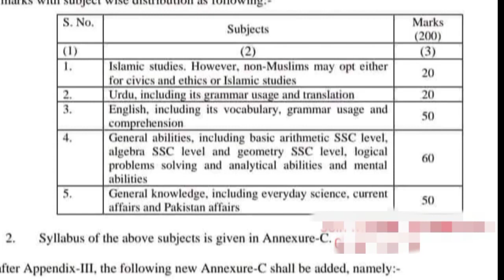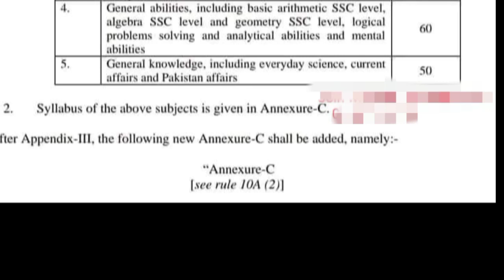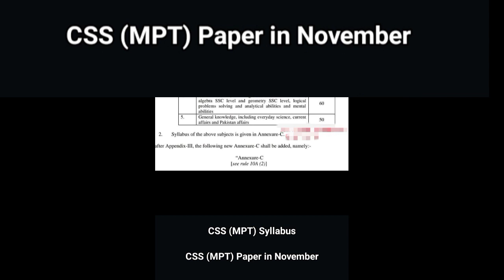css mpt syllabus 2023 || mpt fpsc syllabus 2023 || css syllabus 2023#css2023